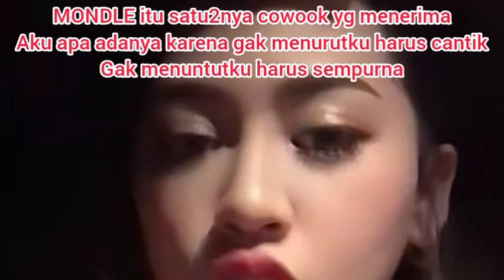HAPPY ASMARA UNGKAP SIAPA SEBENARNYA AYANG MONDLE COWOK YG NERIMA HAPPY APA ADANYA.BUKAN DELVA?LALU?